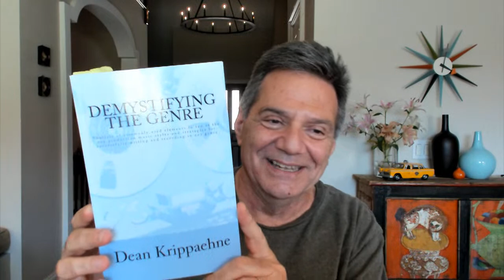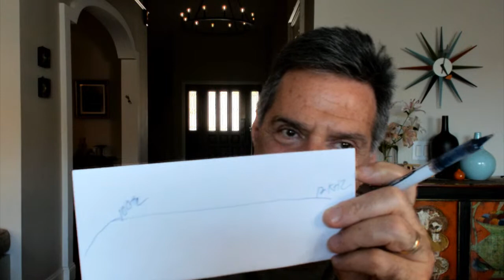What Exactly Is a TENSION INSTRUMENTAL Cue?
On this episode of TAXI's Quarantini Happy Hour, we go over what a tension instrumental cue is, how to make one, the best ways to sample sounds for one (using just a common item in your pocket!), and how to get music placements with them! This is one of the most commonly requested types of music for Film and TV, so you don't want to miss out on the information in this episode!

Our weekly TAXI TV audience loves nothing more than enjoying a frothy libation and socializing in the chat room while watching the live broadcast.

They inspired us to create a live, real-time place where we can all relax and hang out with musicians of all types from all over the world. We’re experiencing this pandemic together, after all. Every one of us!

It’s sadly ironic that it took a pandemic to bring us all together, but meeting new friends who also love creating and producing music might be a silver lining :-)

And like TAXI TV and the TAXI Road Rally convention, we want to keep it very supportive and friendly! Trolls will be excommunicated on the spot ;-)

We’ll be joined by some TAXI All-Stars from time to time, as well as some of my music industry friends, so drop by and meet them!

Let’s Turn This into a “Thing”!
We only ask two things:
1. Be polite and respectful.

2. Tell every musician you know about the TAXI Music "Quarantini" Happy Hour, and here’s why…

If our community gets big enough, I’ve got gear manufacturers that will give us microphones, software, guitars, books, and keyboards to give away for… wait for it… yes, FREE!

So forward this email, post about it on Facebook, Instagram, Twitter, and any music-related groups, chats, or forums you know of. If we can get our audience to hit 1,000 people during the live show, I can get my hands on some great stuff to give away!